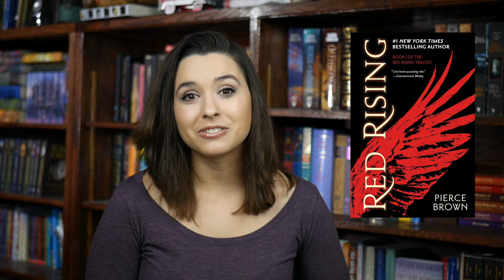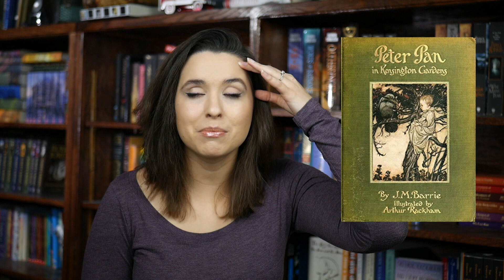Books I'm Giving A Second Chance [CC]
Red Rising

House of Leaves

Peter Pan in Kensington Gardens

Game of Thrones